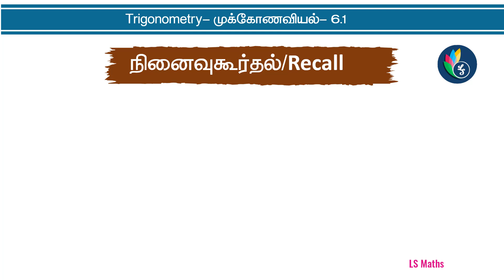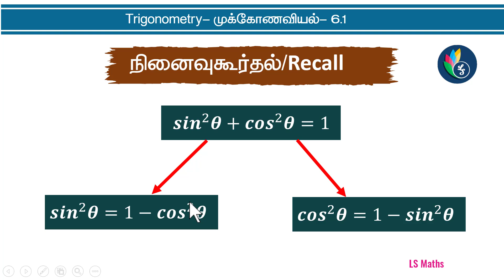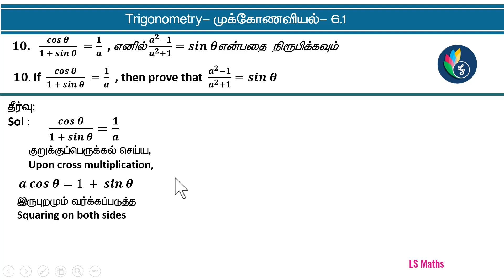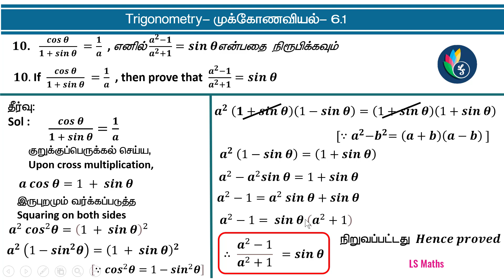Std 10 | TN Maths | 6.Trigonometry | Exercise 6.1 Qn 10 |முக்கோணவியல் | பயிற்சி 6.1-இல் 10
This video describes the easy way to solve the question 10 in exercised 6.1 in unit 6 trigonometry